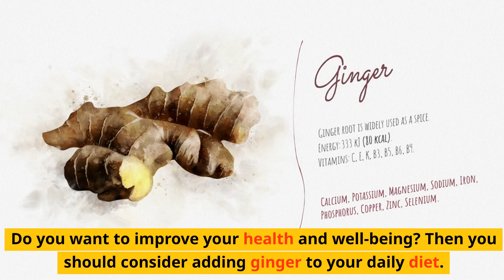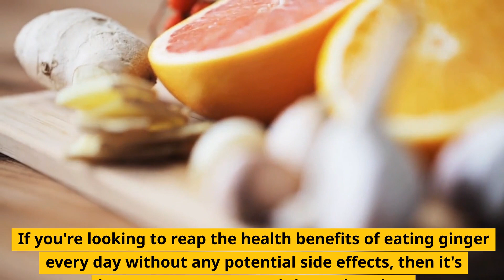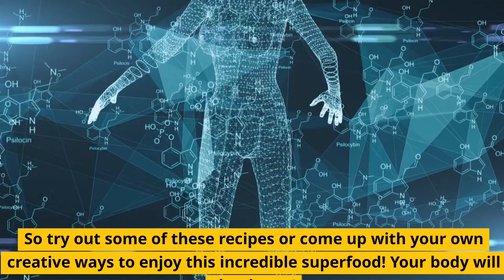Mind-blowing Facts About Eating Ginger Everyday: Health Benefits Revealed!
If you're interested in learning more about the health benefits of ginger, then you're in the right place! In this video, we'll explore 11 of the most compelling health benefits of ginger, including reducing inflammation, fighting cancer, and relieving anxiety and pain.

It's time to start eating ginger every day and see all the amazing benefits it has to offer! In this video, we'll teach you everything you need to know about the health benefits of ginger and how to get the most out of this delicious spice!

Consult your local medical authority or your healthcare practitioner for advice.

 Credits are available in each clip. all users are accredited

I am not the creator of these clips, I just edit them into a compilation